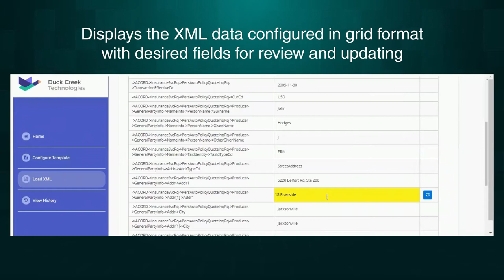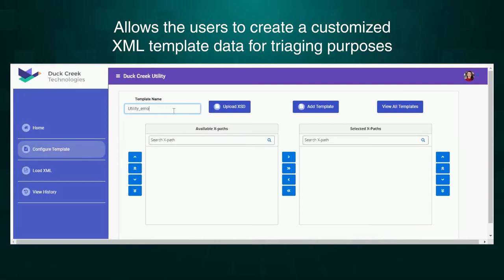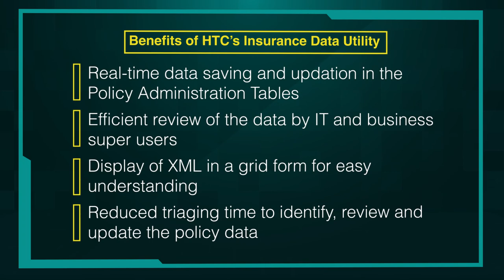HTC's Insurance Data Utility